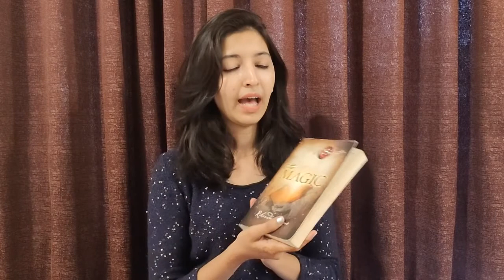The Magic By Rhonda Byrne - Book Review 🌟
One word changes everything...

For more than twenty centuries, words within a sacred text have mystified, confused, and been misunderstood by almost all who read them. Only a very few people through history have realized that the words are a riddle, and that once you solve the riddle—once you uncover the mystery—a new world will appear before your eyes.

In The Magic, Rhonda Byrne reveals this life-changing knowledge to the world. Then, on an incredible 28-day journey, she teaches you how to apply this knowledge in your everyday life.

No matter who you are, no matter where you are, no matter what your current circumstances, The Magic is going to change your entire life!